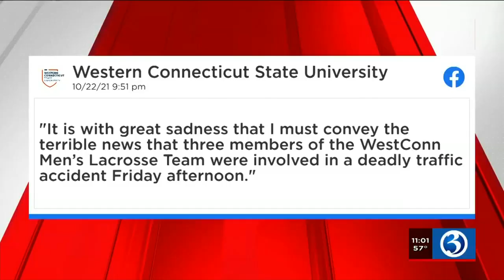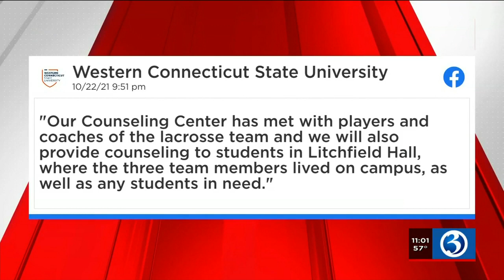Video: Colchester crash leaves 2 WestConn lacrosse players dead, one injured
Colchester crash leaves 2 WestConn lacrosse players dead, one injured